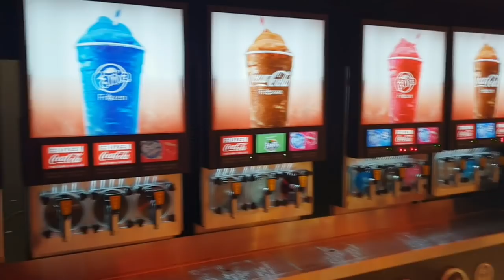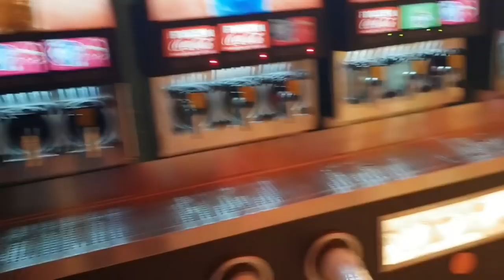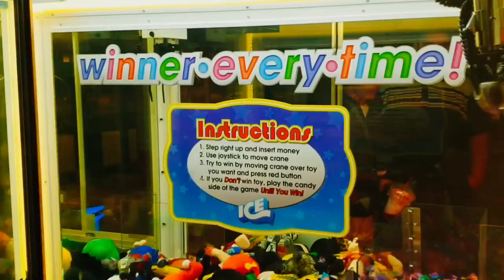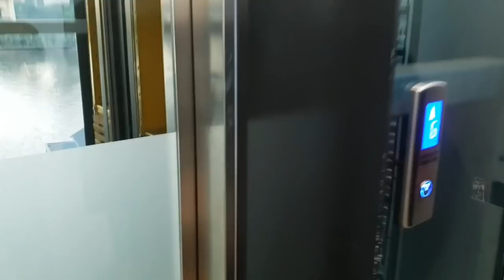FAMILY TIME | Breakfast with Grandma | Speaking Creole | Views of Brisbane City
Kam Na Mauri Everyone and welcome to another Family Vlog!

In this vlog we are spending quality time with my little cousin Luca, enjoying the beautiful views of Brisbane City. Blessed to be spending time with family who are visiting my grandparents. Also Luca shares with us his thoughts on living in Bamaga and some words in Creole lol

Social Media Mentions:

Jaelani's: @samoan_sheila
Alofa's: @lifewithlofa
Shekyna's: @mama.kynz

Life with Lofa
Ethan Tesese
Makeup By Lofa

Any Questions?